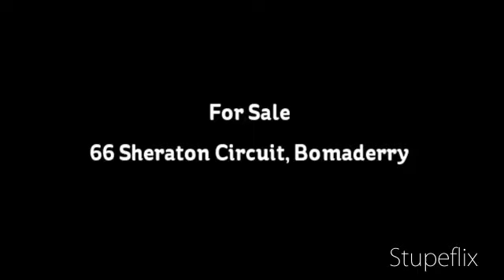SOLD - 66 Sheraton Circuit, Bomaderry NSW 2541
Nowra First National Real Estate
68 North Street, Nowra NSW 2541